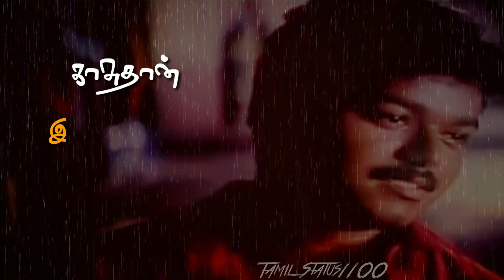Sariya Thappa | Song | Lyrics Status | Nenjinile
Available in (Gana) (Fan based)(birthday celebration Status) (lyrics Status(Remix Status) only for Tamil

All rights to music label co & No copy rights infringement intended

Tamil lyrics Status  best WhatsApp status. Love Status Tamil. Gana Status. Gana lyrics Status Tamil. Love failure Status Tamil. Single Status. .